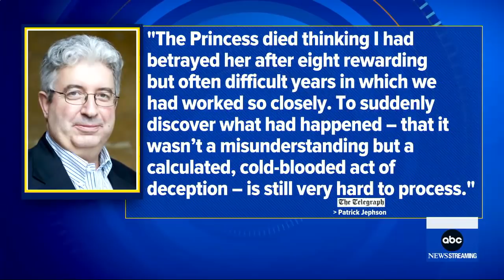BBC publicly apologizes to Princess Diana's former private secretary l GMA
In a legal victory, Patrick Jephson was paid by the BBC for deceiving him when pursuing the infamous 1995 interview that made global headlines.